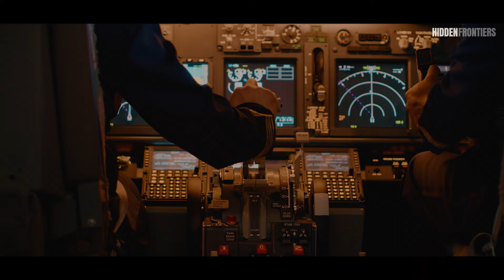Dark Side of Portugal: EXPLORATION and Disillusionment of Immigrants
✈️ How to get cheaper flights to any destination in just 3 minutes. Check it out in the pinned first comment!

We're the Hidden Frontiers channel, and our goal is to explain everything about business, money, and global politics in a clear and straightforward way.

Dark side of Portugal, exploitation and disillusionment of immigrants.

Videos produced by the Hidden Frontiers brand.